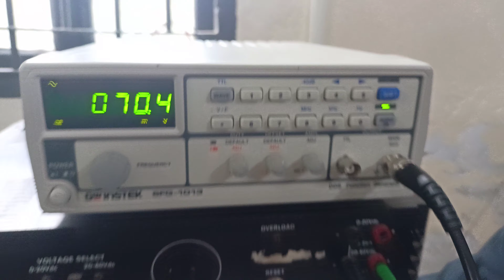transistor amplifier circuit lab experiment